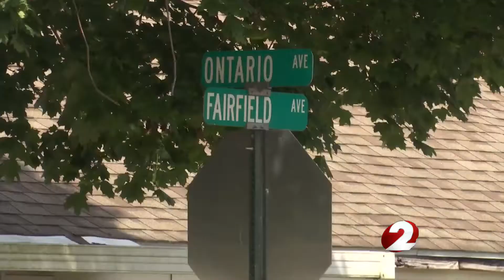New City Church puts on benefit concert